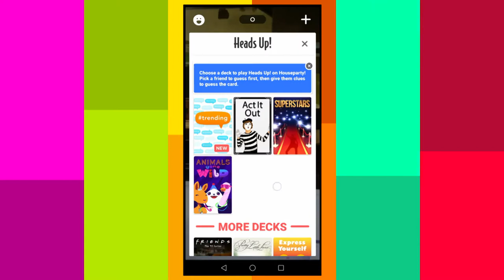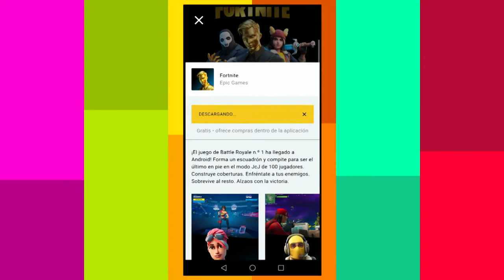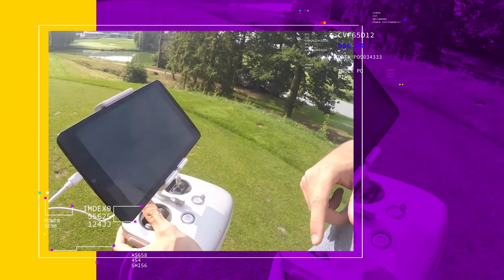Top5 Juegos Multiplayer [Digital store] Telemedellín